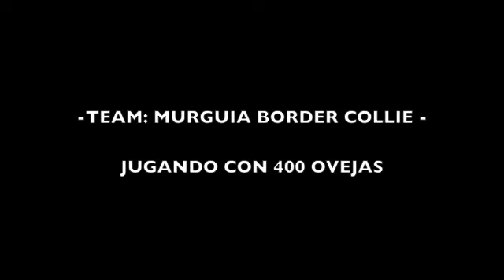murguiabordercollie.portugal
El equipo de MURGUIA BORDER COLLIE disfrutando con sus perros en tierras portuguesas. Oscar Murguia con: Beltz y Ander Gardeazabal con: Coli.